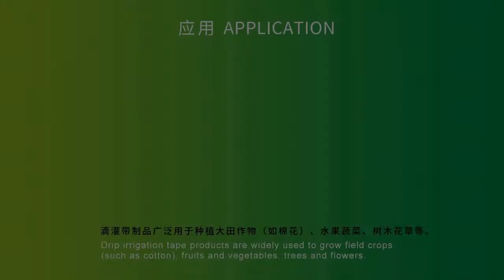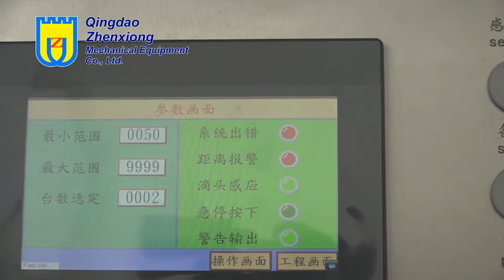Drip irrigation tape production line /Agricultural drip irrigation pipe extrusion machine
Drip Irrigation is today's need because water, nature's gift to mankind, is not unlimited and free forever. World water resources
are fast diminishing. The one and only answer to this problem is the drip irrigation system.

This pipe production line is used to produce drip irrigation pipe with round dripper inside. This kindof pipes are widely used in  water saving irrigation fields, such as vegetable, flowers and trees.

Qingdao Zhenxiong Mechanical Equipment Co.,Ltd. We are professional manufacturer of plastic extruder in China, we had export all kinds of Plastic Profile/Pipe Machine, Wood Plastic Machinery and so on all around the world.